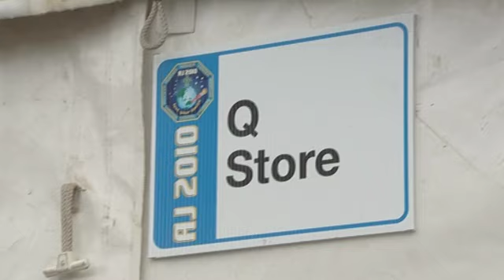Iron Chef Episode 3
The Iron Chef shows us another tip on how to get all the best food at AJ2010.